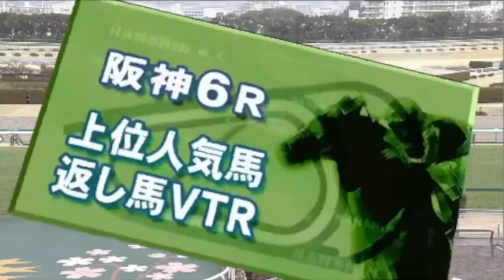2022/02/19【パドック返し馬つき】阪神6R 3歳未勝利 ☆アップデート エピファネイア